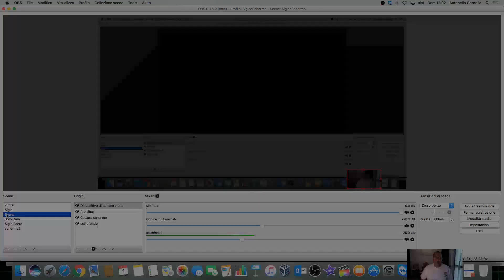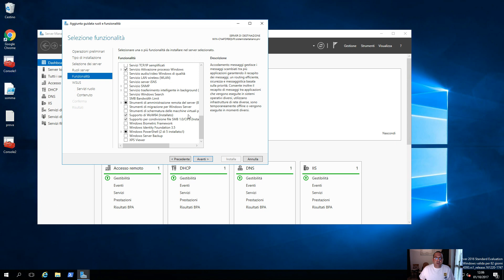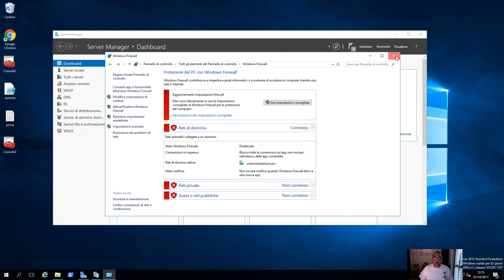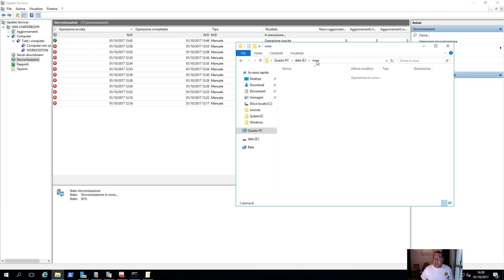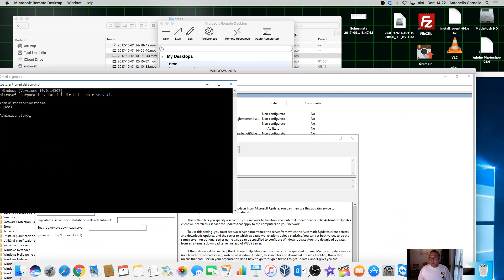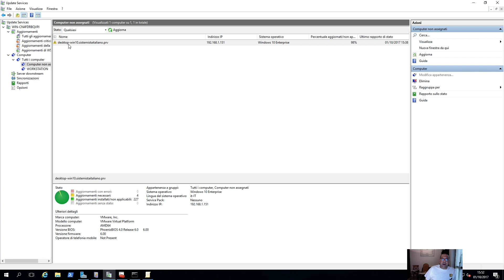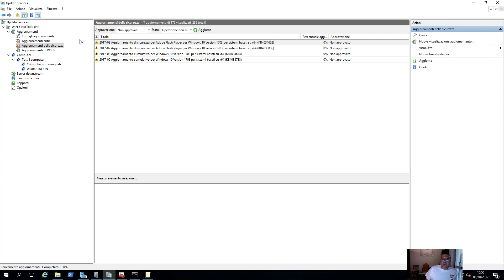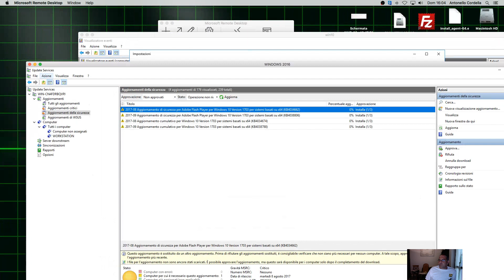[WINDOWS] - #59 Wsus e GPO su Windows Server 2016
Installiamo e configuriamo un server di aggiornamenti su Windows Server 2016. Installiamo il ruolo WSUS (Windows Server Update Services) e configuriamolo per scaricare gli aggiornamenti in maniera centralizzata. Aggiungiamo un client WIndows 10 al gruppo. Utilizziamo le GPO per propagare le impostazioni a tutti i membri del dominio.